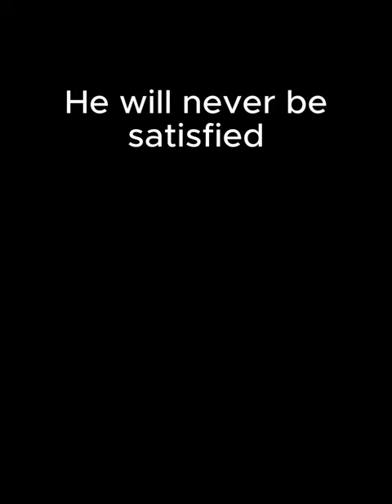He will never be satisfied.